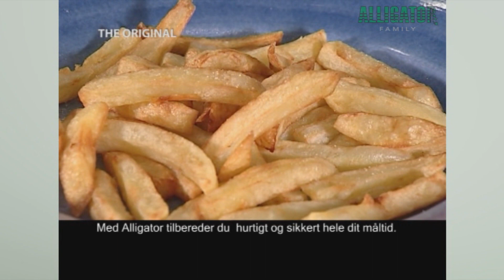Alligator Family - den perfekte Slicer og hakker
- Alligatoren er løs i Danmark. du bli'r BIDT af den!
Alligator familien - dine bedste venner i køkkenet
Alligator er en unik svensk opfindelse, patenteret over hele verden.
Alligator er en enestående køkkenhjælp!
Konceptet bygger på én enkel snitning uden dikkedarer, eliminerer roderiet når der skal snittes løg eller andre frugter og grøntsager. Alligator er simpel at anvende og ligeså nem at rengøre.